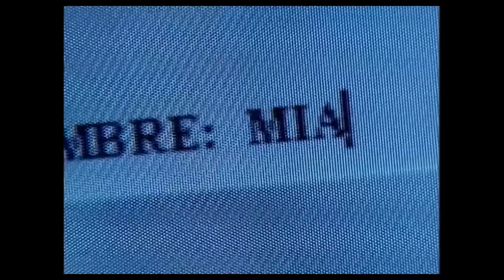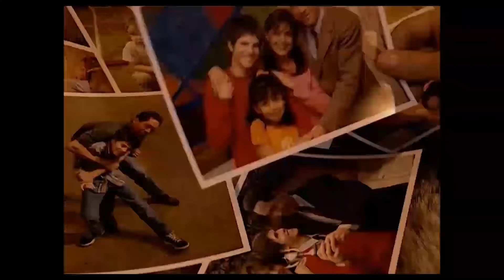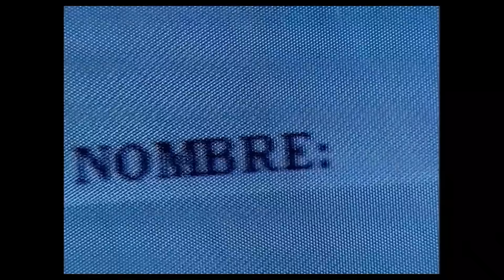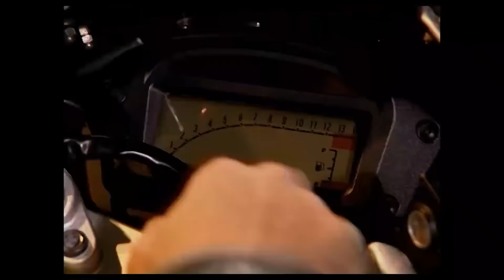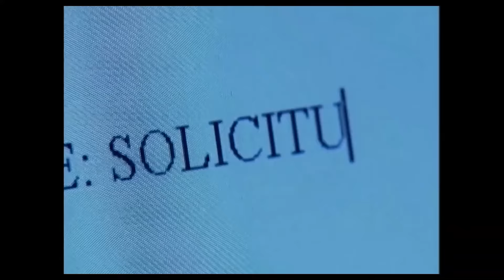Rebelde Way - Stagione 1 - Episodio 1 (Intero) (HD)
RebeldeWayItalia è tornato su YouTube con gli episodi in 1080p e con le scene censurate in Italia e quindi mai andate in onda!